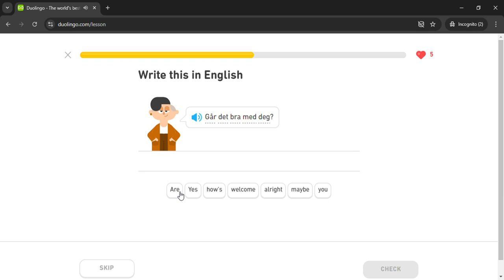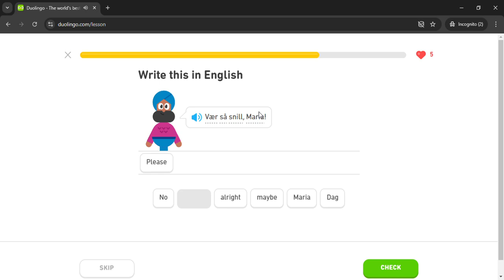Duolingo #112 Norwegian - English (Part 10 - Ask About Other People)